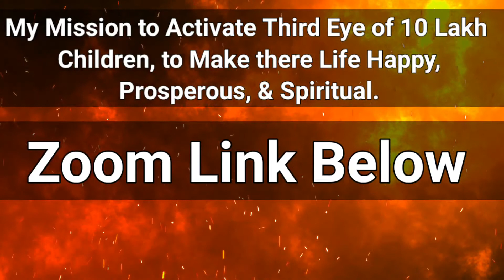Third Eye Activation Webinar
Yogesh Dahihande: 25 March 2021 (Thursday)
Third Eye Webinar

 Yogesh Dahihande: Join Zoom Meeting

Passcode: THIRDEYE